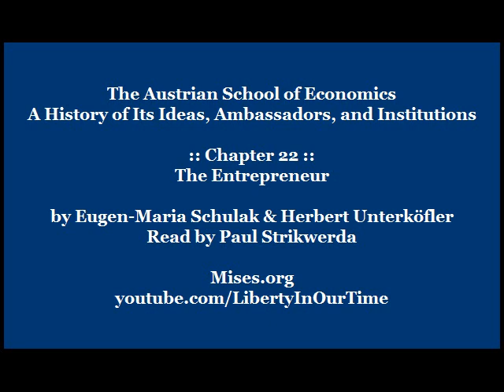The Austrian School of Economics | Chapter 22: The Entrepreneur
Here is a brilliant and engaging guide to the history, ideas, and institutions of the Austrian School of economics. Eugen-Maria Schulak and Herbert Unterköfler, two Austrian intellectuals who have gone to the sources themselves to provide a completely new look at the tradition and what it means for the future.

Read ''The Austrian School of Economics: A History of Its Ideas, Ambassadors, and Institutions''

The Austrian School is a heterodox school of economic thought that is based on methodological individualism—the concept that social phenomena result exclusively from the motivations and actions of individuals.

The Austrian School originated in late-19th and early-20th century Vienna with the work of Carl Menger, Eugen Böhm von Bawerk, Friedrich von Wieser and others. It was methodologically opposed to the Prussian Historical School. Current-day economists working in this tradition are located in many different countries, but their work is still referred to as Austrian economics. Among the theoretical contributions of the early years of the Austrian School are the subjective theory of value, marginalism in price theory and the formulation of the economic calculation problem, each of which has become an accepted part of mainstream economics.

Since the mid-20th century, mainstream economists have been critical of the modern day Austrian School and consider its rejection of mathematical modelling, econometrics and macroeconomic analysis to be outside mainstream economics, or "heterodox". Although the Austrian School has been considered heterodox since the late 1930s, it attracted renewed interest in the 1970s after Friedrich Hayek shared the 1974 Nobel Memorial Prize in Economic Sciences. (Source: Wikipedia.org)